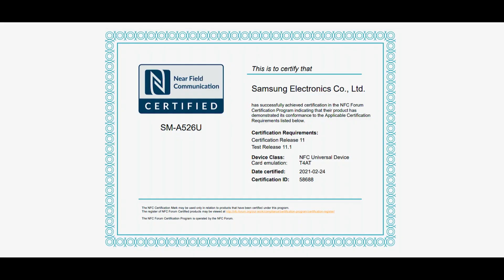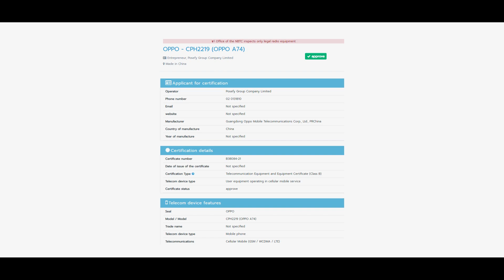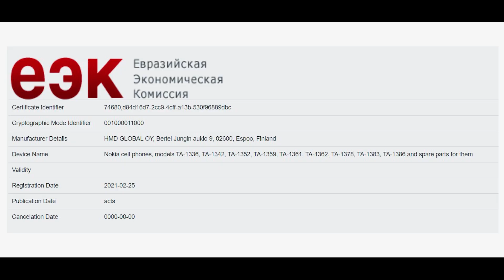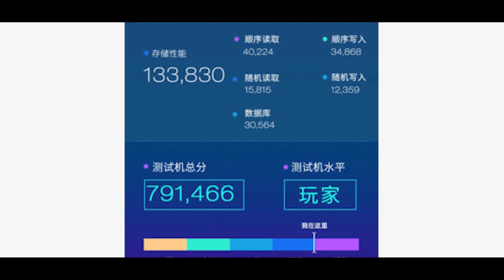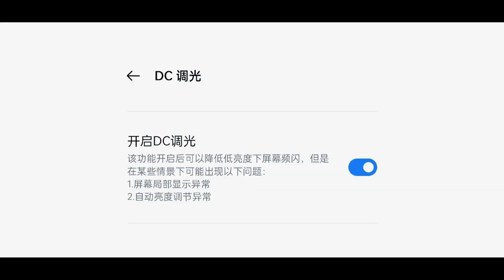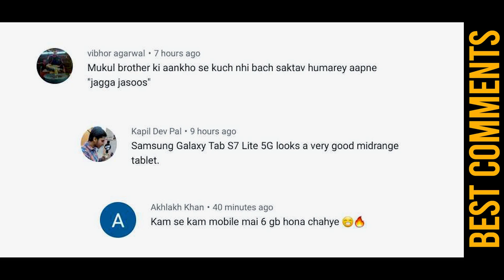Realme 8 & Redmi Note 10 108MP, Xiaomi Mi 12, Realme GT, Galaxy A32 India, iQOO Neo 5, POCO 2 5G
1. Xiaomi Mi 12 will be running on the flagship Snapdragon 895 SoC
2. Realme GT will feature DC Dimming support
3. OPPO Find X3 Master Lu Benchmarks reveals key specifications of the device
4. Vivo X60 and X60 Pro Global variants with SD870 and Android 11 spotted on Google Play Console
5. Samsung Galaxy A52 will support NFC feature as the device is listed on the NFC certification
6. Samsung Galaxy XCover5 receives the Bluetooth SIG certification
7. Samsung Galaxy A32 4G specifications go live in India, Sale starts March 5
8. OPPO A74 is now listed on the NBTC approval process
9. Nokia TA-1336, TA-1342, TA-1352, TA-1359, TA-1361, TA-1362, TA-1378, TA-1383, TA-1386 (and their spare parts Woozy face) receive the EEC certification
10. Nubia Red Magic 6 series devices visit TENAA. Device's live shots revealed
11. Honor devices are coming soon
12. iQOO Neo 5 charging test video leaked on Weibo
Video timestamps:
00:00 - Introduction
00:21 - Samsung Galaxy A52 will support NFC feature
00:53 - Samsung Galaxy A32 4G specifications live on website
01:26 - Samsung Galaxy XCover5 receives the Bluetooth SIG certification
02:31 - OPPO A74 is now listed on the NBTC approval process
03:05 - So many Nokia smartphones receive the EEC certification
03:45 - Nubia Red Magic 6 series live shots revealed
04:48 - Honor foldable smartphone is soon going to launch
05:43 - iQOO Neo 5 charging test video leaked on Weibo
06:29 - Vivo X60 & X60 Pro global variants with SD870 and Android 11
07:07 - OPPO Find X3 Master Lu Benchmarks reveal key specifications
07:48 - Realme GT will feature DC Dimming support
08:29 - Realme's and Redmi’s 108MP mid-range smartphones
09:09 - POCO’s another flagship smartphone is soon going to launch
10:06 - Xiaomi Mi 12 with flagship Snapdragon 895 SoC
10:59 - Poll Results
11:11 - Today's Poll
11:29 - Best Comments
11:39 - FSWS
12:13 - Bloopers